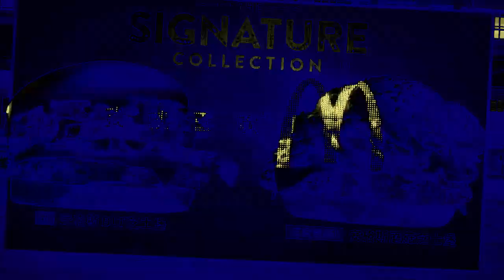(TBVM1783's NEC Day 22) An Audio Effect I'll Call "EarthquakeBorsecGirlGlint"